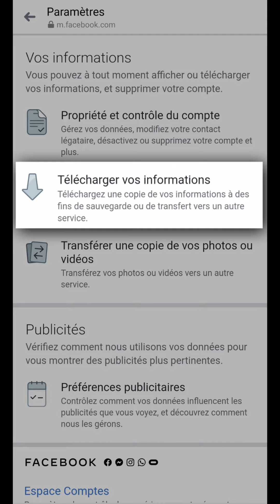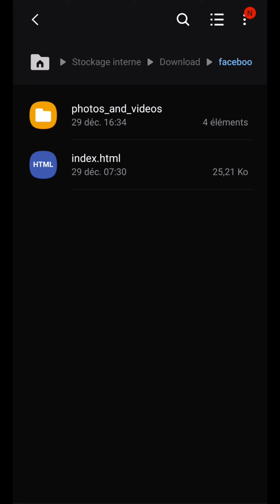RETROUVER PHOTO & VIDEO Messenger, comment récupérer les photos & vidéos partagées sur MESSENGER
Retrouver photo et vidéo Messenger, comment récupérer les photos et vidéos partagées sur Messenger.
Aujourd’hui, nous allons voir comment retrouver nos photos et vidéos partagées sur Messenger.
Pour débuter, on va lancer l’application.
Ensuite, on va appuyer sur notre avatar.
Et l’on va descendre jusqu’en bas pour aller dans les paramètres du compte.
A l’intérieur, on va se rendre dans la rubrique “mes informations”.
Et l’on sélectionne “télécharger vos informations”.
Comme indiqué, il nous est possible d’avoir une copie des informations contenues et échangées avec notre compte Messenger.
Donc, pour cela, on va commencer par “tout désélectionner” pour simplement cocher “photos et vidéos importées et partagées”.
Puis, tout en bas, on a la possibilité de choisir toute la durée de vie de notre compte ou simplement une période précise.
Pour le format, on peut rester sur du HTML.
Et concernant la qualité du contenu, à vous de voir.
Ainsi, en appuyant sur “créer un fichier”, une demande de copie est demandé auprès de la plateforme.
Selon la taille des données, cela peut mettre plus ou moins de temps pour sa disponibilité.
Une fois traitée, on nous propose de la télécharger.
Évidemment, par sécurité, on doit entrer le mot de passe du compte Messenger.
Puis, son téléchargement est proposé sous la forme d’un fichier compressé au format “zip”.
Lorsqu’il est terminé, on peut alors l’ouvrir en utilisant le gestionnaire de fichier proposé par défaut.
Sur les appareils récents, il n’y a pas de soucis de compatibilité.
On nous propose directement d’extraire ces fichiers dans un nouveau dossier.
À l’intérieur de celui-ci, il nous suffit d’aller dans ce dossier photo et vidéo pour en retrouver d’autres contenant nos différents médias.
Nous permettant ainsi de les visionner selon nos besoins.